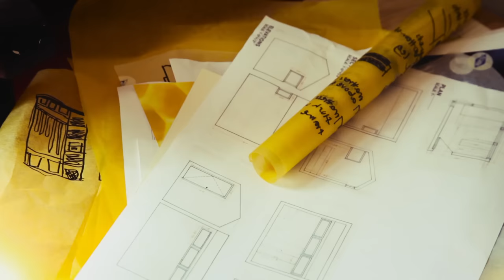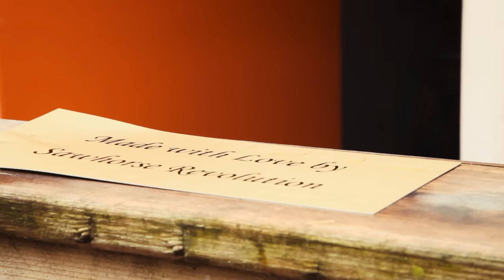Can Tiny Homes Solve Homelessness In The U.S.?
Sawhorse Revolution is a youth-oriented construction program currently focusing on building an eco-village at Nickelsville, a homeless encampment in Seattle, Washington. Sarah Smith and a team of high schoolers approach the residents of Nickelsville as their clients to deliver customized, hand-built homes to help ease the transition from homelessness to the next stage of the resident's life.

Special thanks to Sawhorse Revolution and Jessica Sherry of Alita Films.
Thumb photo by Barron Peper.

Executive Producer: Laura Ling
Producer: Paige Hansen
Editor: Lee Mould